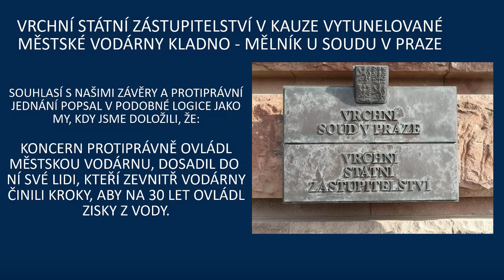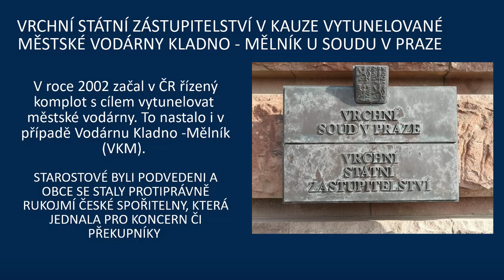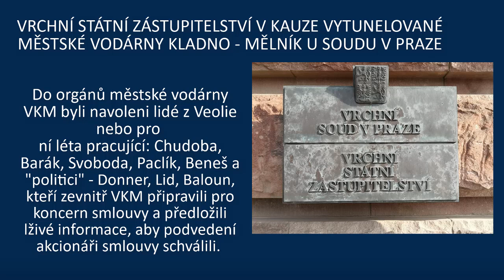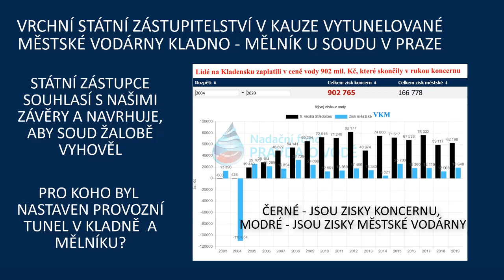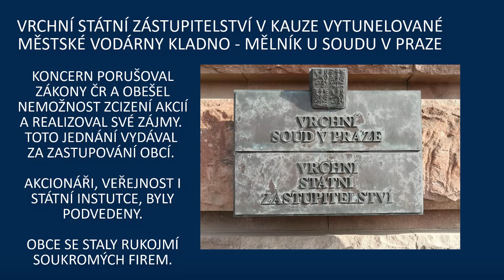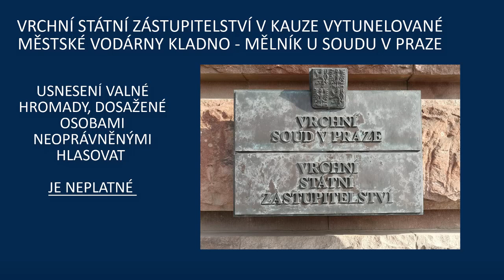Vrchní státní zastupitelství: Instalace lidí z Veolie do vedení městské vodárny byla protiprávní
Státní zastupitelství a poté Vrchní soud v Praze potvrdili to, co říká zakladatel NADACE PRAVDA O VODĚ a od počátku, kdy letech 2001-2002 začal nájezd koncernu na městské vodárny v ČR postavený porušování a obcházení zákonů ČR.

Městskou vodárnu Kladno - Mělník (VKM) v rozporu se zákony ČR ovládal koncern Veolia (a nejen ji) a pak nainstaloval své lidi do vedení městské vodárny. Ti zevnitř vodárny připravili vyvedení monopolu prodej vody do rukou Veolie na desetiletí.

To vše začalo vazalskými smlouvami (neplatnými), které uzavřela podvedená a v omyl uvedená města s ČESKOU SPOŘITELNOU, a.s., kterou za sebe nastrčil přímý konkurent městských vodáren – koncern - k zastření skutečného stavu.

Pokud zatím videa neodebíráte, pak Klikněte na červenou ikonku ODEBÍRAT a zaškrtněte i symbol zvonečku, abyste byli informovaní o nahrání každého nového pořadu.

Česká spořitelna jednala na základě pokynů Veolie.
• Veolie přes tyto Smlouvy, které byly jen zástěrka zakrývající , že je majoritním akcionářem VKM (což legálně nebylo možné)  ovládla 60 % hlasovacích práv VKM – Důkaz jsme našli a předložili soudu již v roce 2004 - viz Nabídka Veolie na odkup akcií VKM Městu Kralupy
• Uvedla v inzerci, že je majoritním akcionářem VKM a vodárnu přes provozní model "vykuchá".
• Česká spořitelna léta tajila, že jednala  na základě pokynů Veolie
Náš názor byla a je, že dochází k porušení, jak zákonů obchodního práva, tak práva trestního.

Vak Nymburk
Vak Hodonín
Vak Kroměříž
Vak Vsetín
Vak Vyškov
Vak Pardubice
Vak Přerov
Vak Mladá Boleslav
Vak Náchod